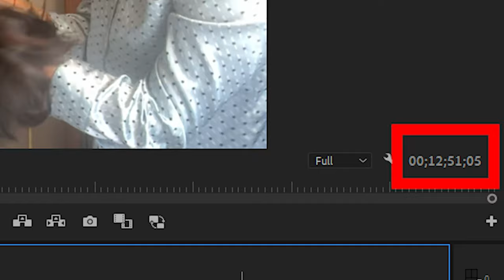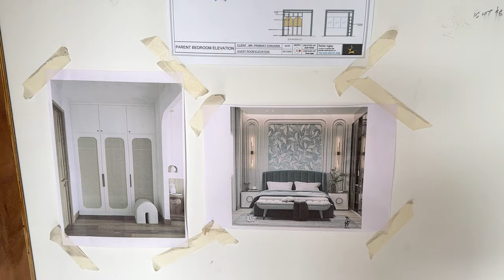DINNING ROOM MAKEOVER | GIVING MY MOTHER IN LAW A HAIRCUT💇‍♀️😱🤣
Gave my mother in law a haircut today and spent the day out with mom's .Watch the complete vlog to see their reaction.